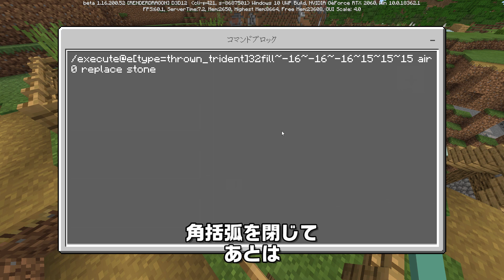要塞内のエンドポータルを10秒で発見できる2つのコマンドブロック[1.16.40/Bedrock](Win10/MCPE/Switch/PS4/Xbox/マイクラ統合版)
コマンドブロック2つで丸見えになるならやってみたくない？2種類あります。あるのかないのか分からないの精神的によろしくないわ。
どこを露天掘りするかはあなたが決めることです。

統合版 1.16のアイアンゴーレムトラップ～禁断の交易所を添えて[Bedrock Edition/Iron Golem Farm]🔗

Chunk baseの記事
とりあえずボール！スライムファインダーを使いチャンクを調べる🔗

チャンクの境界がみえるリソースパック【Chunk Border】
utility shader v7